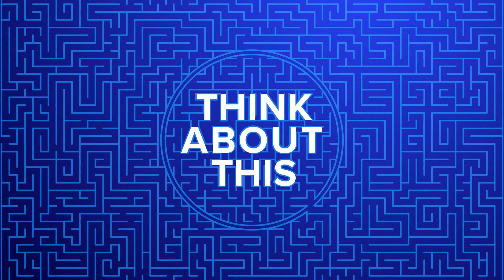Little known animal facts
Eric Chilton shares some bizarre animal-themed trivia facts.